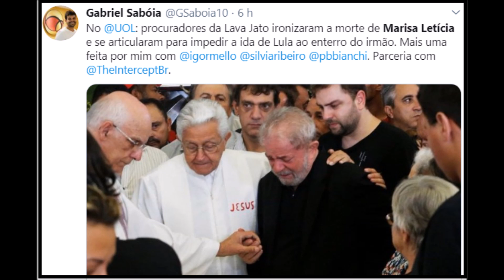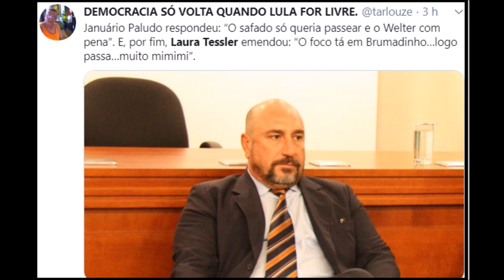Ironia e desumanidade dos procuradores chega aos trending topics no twitter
“Preparem para nova novela ida ao velório”, diz procuradora sobre a morte do neto de Lula, de 7 anos

Dejalma Cremonese é Professor do Departamento de Ciências Sociais da UFSM. Apoie este Canal, faça sua inscrição, ative as notificações e fique por dentro da Política em Tempo Real.